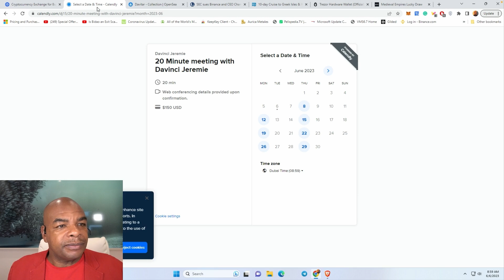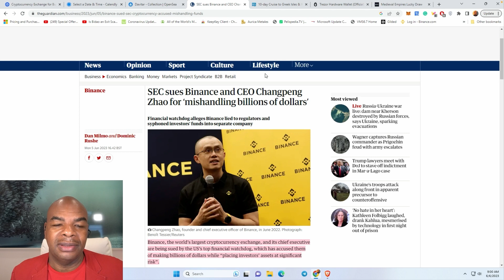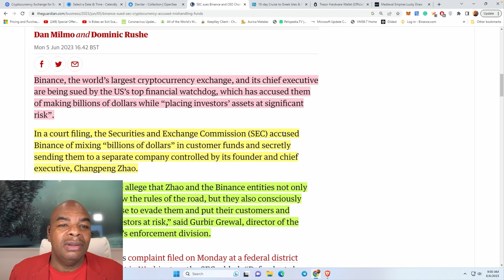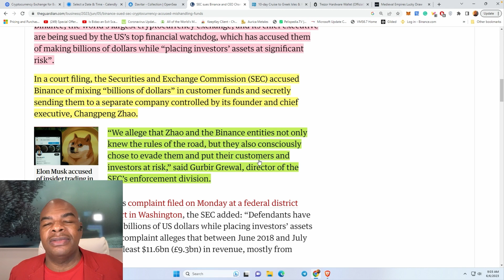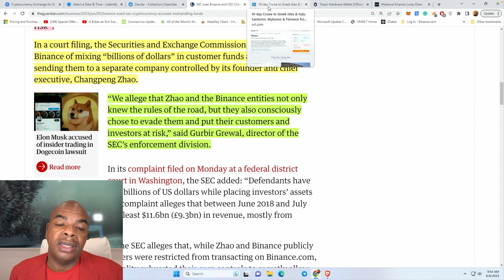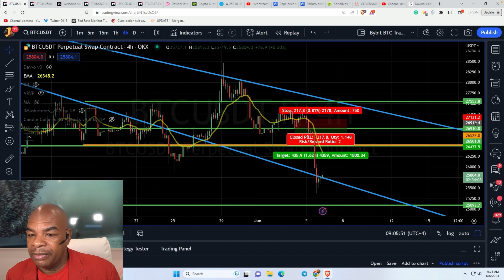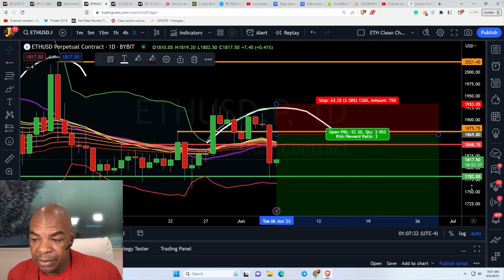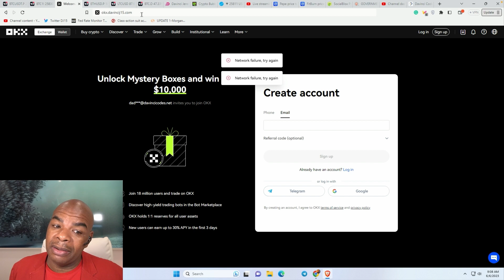БИТКОИН И ЭФИРИУМ - ДАМП, КАК И ПРОГНОЗИРОВАЛИ!!!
Биткоин прогноз!
Заходите на OKx!! за бонусом в $8000
🌟Bybit - бонус до  $30'000 и 30,000 $MEE токенов 19 числа;

Присоединяйтесь к бета тесту!
Временные метки:
00:00 Вступление
01:29 Новая биржа Toobit
02:41 Давитар - Назначьте время с Давинчи
03:30 SEC Подает в суд на Binance
08:15 Большие возможности и предложения
08:34 Графики BTC
10:38 Таинственная шкатулка OKX
11:48 Конец

Первое NFT от DavinciJ15, Davitar

ЗАРАБОТАЙТЕ 12.5% за счет холда токенов DJ15